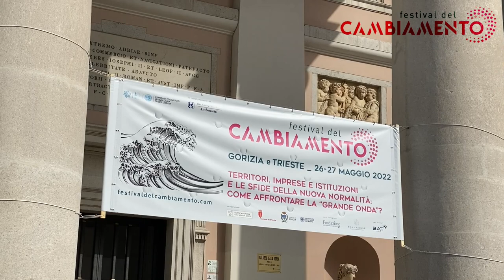Pillole dal Festival del Cambiamento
Diego Di Paolo

Direttore per le Isole Baleari della DMC di Welcome Incoming Services del Gruppo Avoris Corporación Empresarial